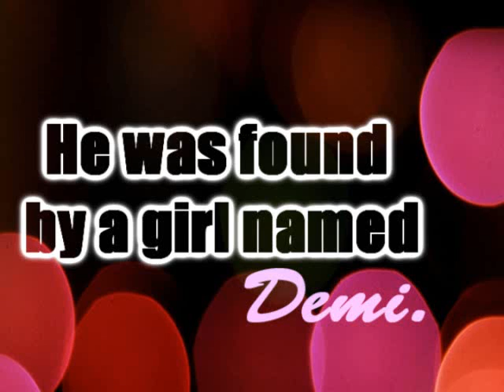Reality Check//*Trailer*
yay xD finally made one with sony vegas xD
coming out next week! :O